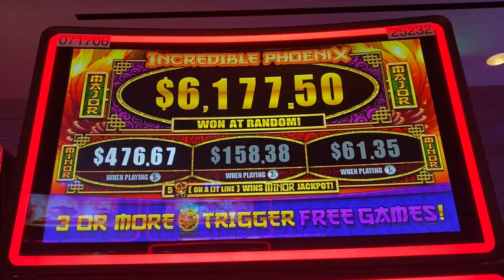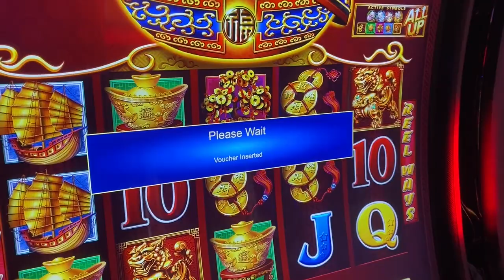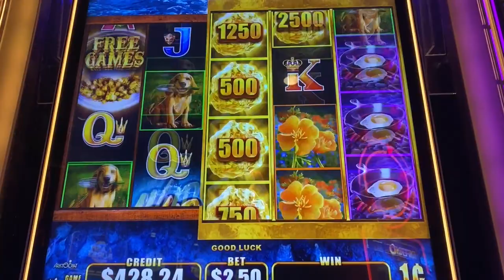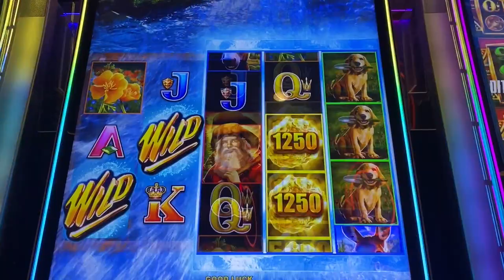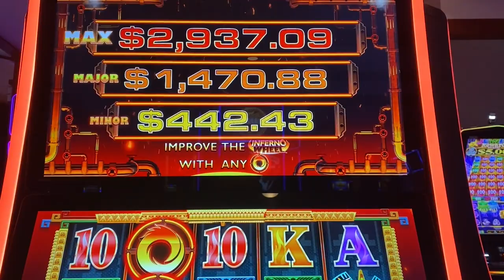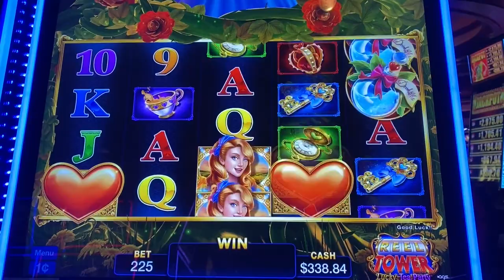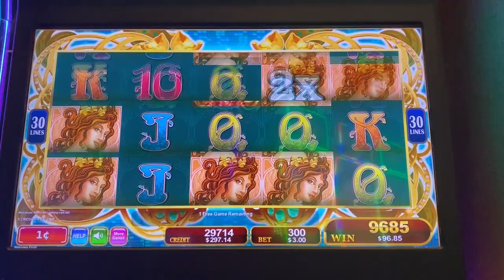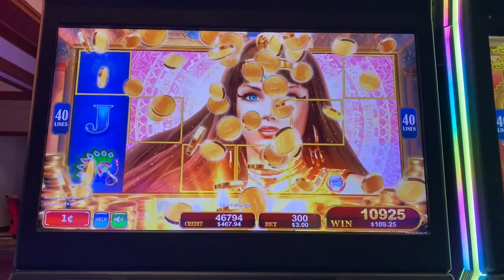I KINDA GOT BUSTED PLAYING THE SLOTS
Soooo. I got caught recording the slots, and a very adamant slot attendant told me to stop and delete my footage. I said ok, and walked away. So today I bring you that wonderful footage! Enjoy!